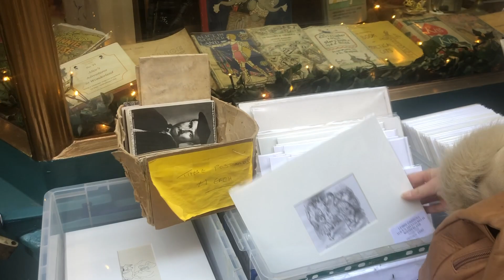February Vlog at UCL | makeovers, pancakes, and actually going out for once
Hey everyone

I'm so excited to share my second vlog of the year. These are so much fun to film for you guys and I hope you enjoy. This should give you a bit of an insight to what its like living in London and to study at UCL.

Ellie-Jean

☀️ I am an 18-year-old study-skills enthusiast. I read Comparative Literature at University College London and I am sharing with you all that I have learned and am learning! ☀️

Q: Where do you go to University
A: University College London
Q: What year are you in?
A: I’m 18, 1st-year undergraduate, studying Comparative Literature
Q: What subjects did you take at A-Level?
A: English Literature, History, French

subs

subs 7415